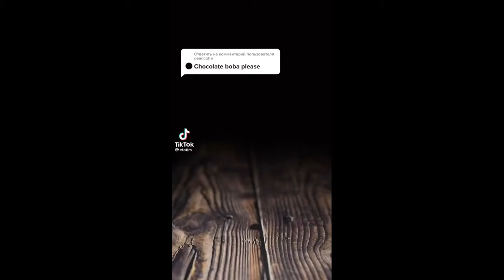Nutella Boba Drink